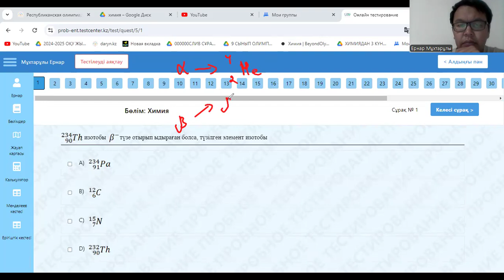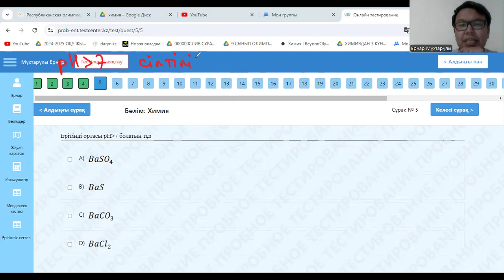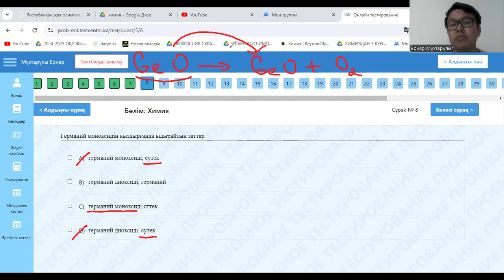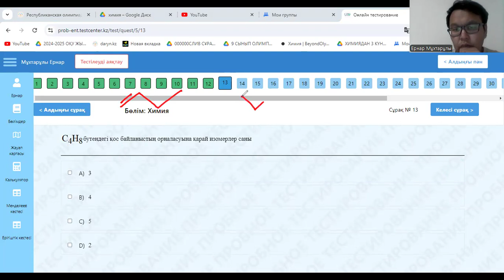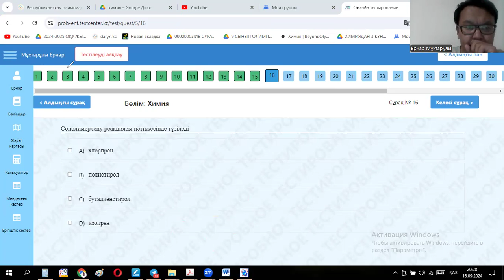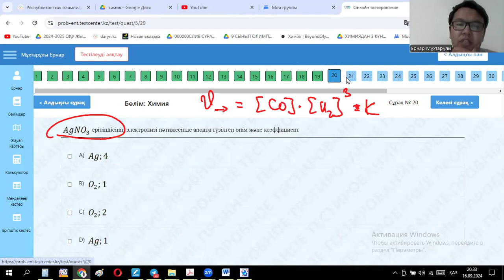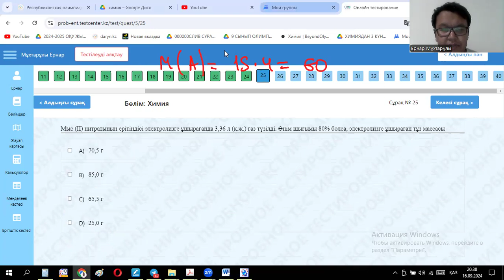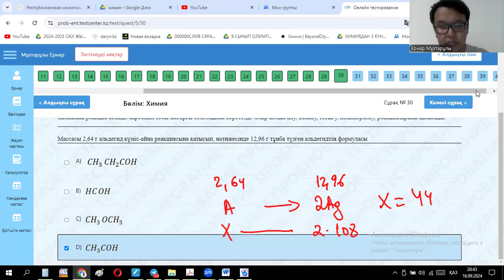ХИМИЯ - 2 НҰСҚА (ТЕСТЦЕНТР) - 1 БӨЛІМ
Құрметті оқушылар және әріптестер Сіздерге ТЕСТЦЕНТР ұсынған ХИМИЯДАН 2 НҰСҚАНЫҢ талдауын жіберіп отырмын.